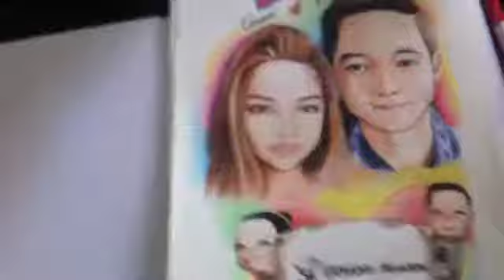AlDub (fan art) by: jay-r sazaki villanueva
AlDub Maine Mendoza & Alden Richards
(Sa) ang tamang panahon